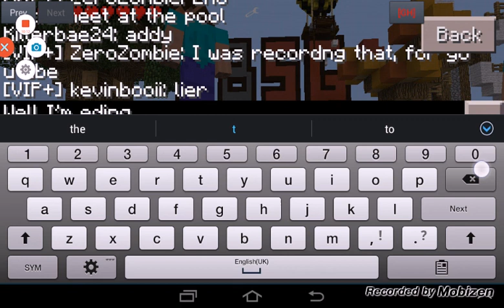Hunger Games pt.2